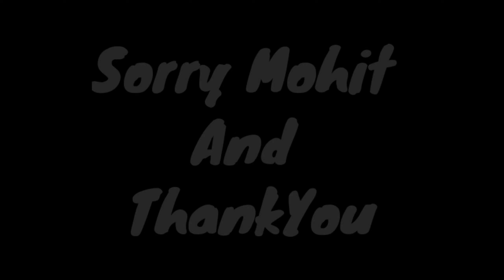Free fire 🔥 ||| 😭Sorry Sorry Sorry 😭 ||| But it is Prank.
TAGS,
VINCENZO GAME PLAY WHATSAPP STATUS.
VINCENZO BEST GAME PLAY.
Op vincenzo headshot whatsApp status || free fire status ||vincenzo vs bnl status headshot || chotu

Video is for educational purpose only copyright disclaimer under section 107 of the copyright Act 1976 allowance is made for fair use for purposes such as criticism, comment, news reporting, teaching, scholarship, and research.